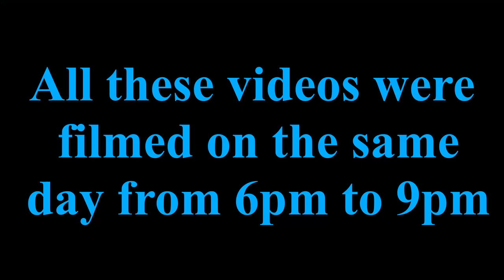Third Swarm Of 2020. Second In Flowerpot !!! With Removal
Did You doubt the capability of these swarm traps ??
The swarm season is upon us, and there is still time to build some very effective swarm traps.

Also if you want High definition wallpapers for phone or desktop click the link below to unlock .